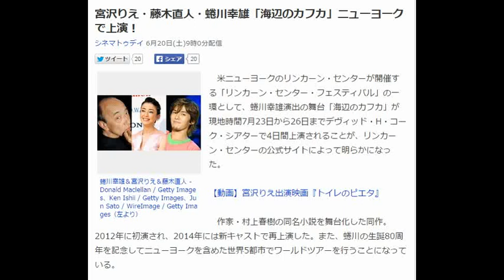宮沢りえ・藤木直人・蜷川幸雄「海辺のカフカ」ニューヨークで上演！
シネマトゥデイ 6月20日(土)9時0分配信

蜷川幸雄＆宮沢りえ＆藤木直人 - Donald Maclellan / Getty Images、Ken Ishii / Getty Images、Jun Sato / WireImage / Getty Images（左より）
　米ニューヨークのリンカーン・センターが開催する「リンカーン・センター・フェスティバル」の一環として、蜷川幸雄演出の舞台「海辺のカフカ」が現地時間7月23日から26日までデヴィッド・H・コーク・シアターで4日間上演されることが、リンカーン・センターの公式サイトによって明らかになった。

【動画】宮沢りえ出演映画『トイレのピエタ』

　作家・村上春樹の同名小説を舞台化した同作。2012年に初演され、2014年には新キャストで再上演した。また、蜷川の生誕80周年を記念してニューヨークを含めた世界5都市でワールドツアーを行うことになっている。

　東京の中野に住む中学生の田村カフカは、父親にかけられた呪いを逃れるために家出を決意。深夜バスで高松の私立図書館を訪れ、その図書館の司書・大島や幼い頃に家を出た母と思われる女性・佐伯と出会う物語と、猫と会話ができる老人・ナカタさんがトラック運転手の星野と共に四国に向かうという物語が交錯する。

　映画『偶然の旅行者』を執筆し、舞台「怒りの葡萄」でトニー賞を受賞したフランク・ギャラティが脚色を担当。佐伯役を宮沢りえ、大島役を藤木直人、カフカ役を古畑新之が演じている。日本語で上演し、英語の字幕スーパーが施される予定だ。（細木信宏／Nobuhiro Hosoki）

【関連記事】
中谷美紀、演出家から「ブタ」呼ばわりされる
藤原紀香、アップのすっぴん公開！「美しすぎる」とファン絶賛
山Pの美人妹・山下莉奈さん、すっぴん眼鏡姿を公開！「お兄さんそっくり」と大評判！
ローラの寝起きベッド写真が話題に「世界一きれい」「次元一可愛い」
金爆・樽美酒、悪人顔の“もろすっぴん”がやっぱりイケメンで絶賛の嵐！